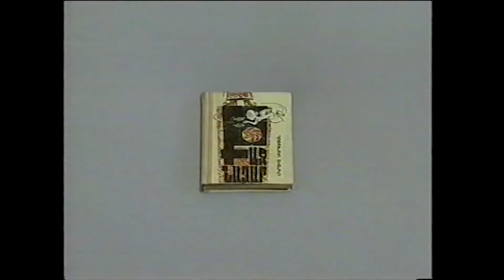Սևակ Արզումանյանը Մկրտիչ Սարգսյանի մասին